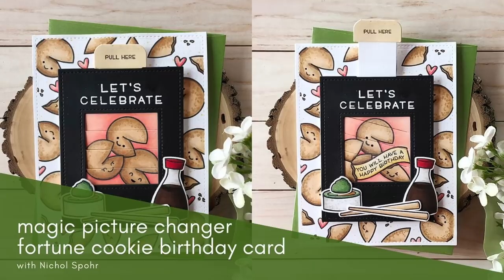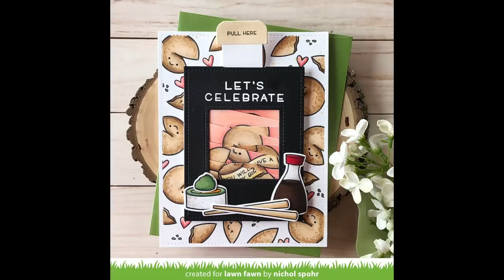Lawn Fawn | Magic Picture Changer Tutorial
Lawn Fawn Magic Picture Changer Tutorial fortune cookie birthday greetings card.

• Lawn Fawn SET MAGIC PICTURE CHANGER Die Cuts and Add-On Dies LF19MPC

• Lawn Fawn MAGIC PICTURE CHANGER ADD-ON Die Cuts LF1904

• Lawn Fawn LARGE STITCHED RECTANGLE STACKABLES Lawn Cuts Dies LF767

• Sakura BLACK GLAZE GEL PENS Pen 2 Pack 38495

• RESERVE Lawn Fawn SPIFFY SPECKLES 6x6 Inch Petite Paper Pack LF1868

• Simon Says Stamp White A2 TOP Fold Scored Cards 120# 10 Pack a2top10

• RESERVE Lawn Fawn 0.125 INCH DOUBLE SIDED TAPE Adhesive LF1941

• 3M Scotch ROLL WHITE MASKING TAPE Post-It Adhesive 2650-W

• Simon Says Stamp MASKING PAPER Sheets 20 Count SMSK20